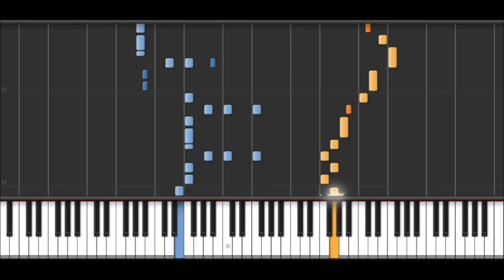Detective Conan Main Theme - Katsuo Ōno | Synthesia Tutorial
Instrument chosen: Steinway D Classical Recording BA

Suggest new covers in the comments if you'd like any